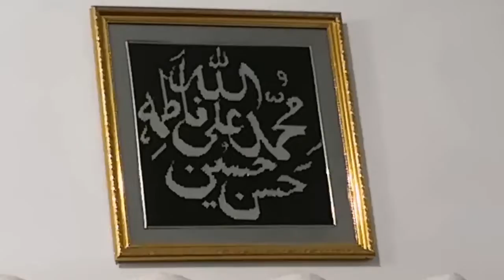Ahmad Jami Sakhi on the State of Wakhi Language [in English]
Ahmad Jami Sakhi belongs to Passu village of Hunza, Gilgit-Baltistan Region, northern Pakistan.he has his extensive work experience of more than four decades with series of organizations such as Pakistan Army, Ismaili Association, Aga Khan Rural Support Program (AKRSP), Professional Development Center, North of the Aga Khan University (AKU), Word Conservation Association (IUCN), Al-Azhar Model School, Sidna Model SchoolRadio Pakistan, Gilgit and so on.He has acquired his Master’s degree in Sociology from Karachi University in the 1980s (by getting First Position) and also availed an opportunity to be in the Institute of Ismaili Studies (IIS), London to study the Islamic studies.He has been contributing to Wakhi language of Pakistan in different capacities as a researcher and raising  awareness among the community regarding importance of their mother tongues in Gilgit-Baltistan. He also published a Wakhi Primer in 2000 to offer a writing system in order to preserve and promote the endangered Wakhi.
 It was in June 2021, I got an opportunity to discuss some aspects and the state of Wakhi language with him in English Based on his acquired knowledge and related work experience,  he appears with some important positions on the subject matter. Hope teh listeners would enjoy and benfit from his discussion.

Interviewer: Fazal Amin Beg (June 2021)
Interviewee: Ahmad Jami Sakhi
Videography: Tosif Ahmad Sakhi and Surush Ayman Beg
Production